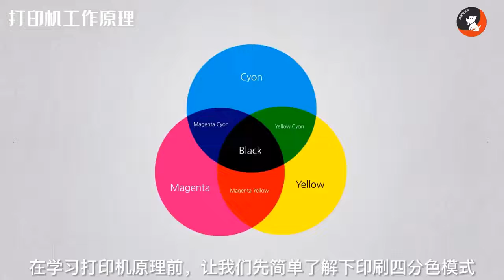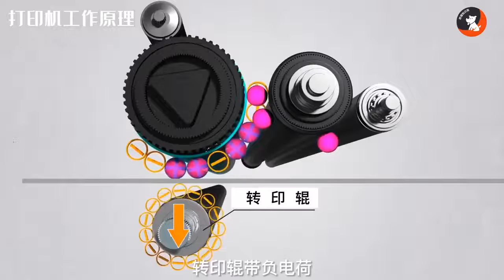How Laser Printer Works | 3D View learning Concept | Electronics Library